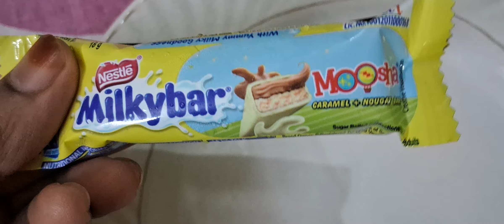|MILKYBAR VS 5STAR | TASTE CHOCOLATE 🍫 😋 👌